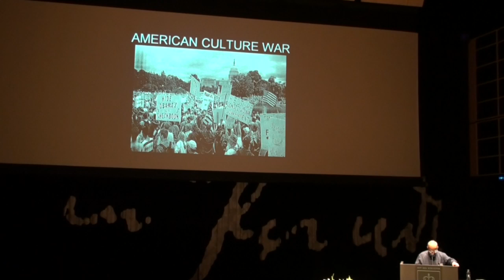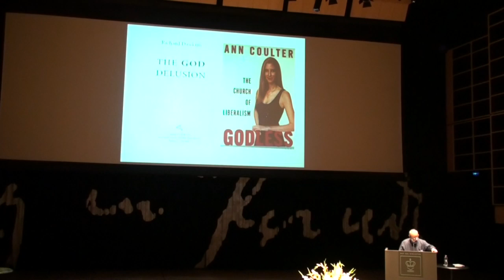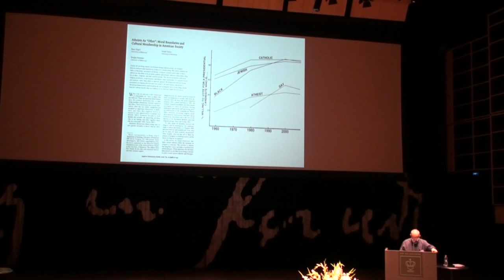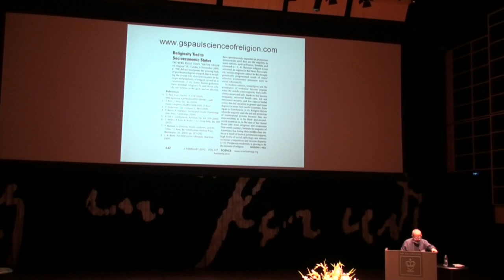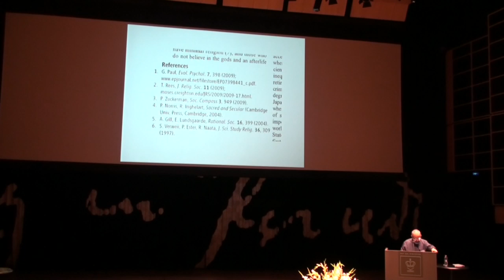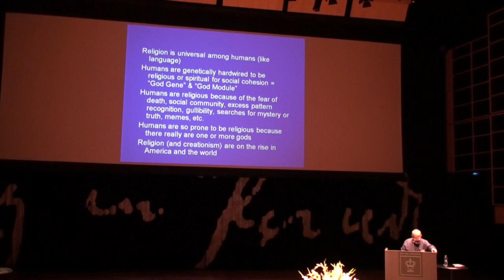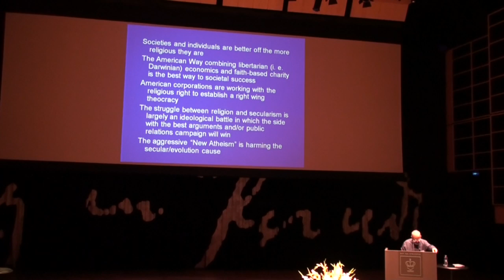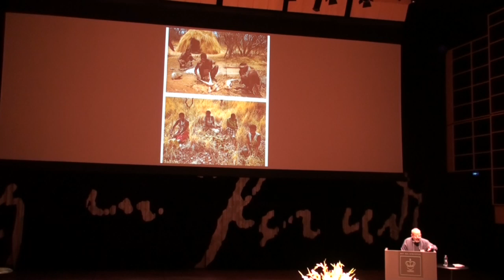AAI Copenhagen 2010: Gregory Paul - Is religion really universal and good? [1/6]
Is religion really universal and good?

A fast growing body of psychosociological research is finally answering a set of longstanding questions about religion and its interactions with science and society including economics, societal conditions and politics. The results show that religion is not universal among humans, being a relatively superficial, optional opinion that is much less hard-wired in humans than are language, materialism, and a number of other human activities.

Religion is popular only when the socioeconomic circumstances of a nation are sufficiently dysfunctional in terms of mass poverty or middle class insecurity, and the attainment of the highest levels of secure prosperity in 1st world nations except the U.S. has consistently suppressed mass faith via spontaneous, casual conversion as citizens lose interest in petitioning the gods. It is therefore not possible for high levels of mass religiosity to create superior societal conditions since the latter automatically drive the former down. Defective moral codes and the impossibility of the existence of a good creator further hinder the ability of religion to improve the human condition.

About Gregory Paul:

An independent researcher whose technical research has appeared in Science, Evolutionary Psychology, Journal of Religion & Society, Philosophy & Theology, Journal of Medical Ethics and Paediatrics. Popular essays are in Washington Post, Wall Street Journal, Edge, Science and Religion Today and New Scientist.